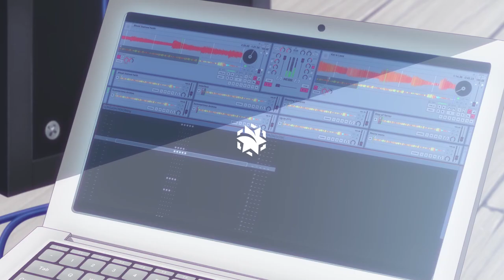[Blue Archive] Sheside outside PV ซับไทย